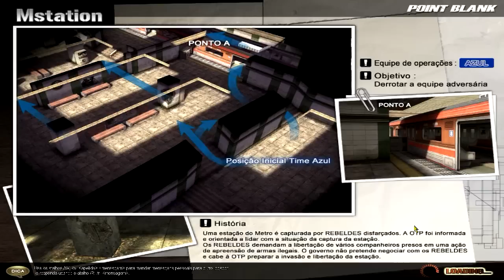Point Blank - 2x2 COM BEZN DE AK 47 !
Musica INTRO: Drake - Legend (Wynn Remix) Prod. Sean Ross